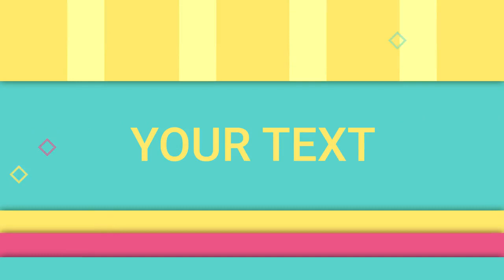Color Slideshow | After Effects Templates - Motion Array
Item details Color Slideshow is a bright and dynamic After Effects template with an eye-catching design, simple text animations and colorful transitioning effects. It's so easy to use with 15 photo/video placeholders and 4 editable text layers. A great way to show off your travelling, vacations, sports, fashion, wildlife, nature, family, friends, holidays and birthday photos. Impress your audience with this light, clean and creatively animated AE template. Available in HD. After Effects CS6+ 1920x1080 (HD) No Plug-Ins Music Not Included: Fashion Background Can Be Downloaded Separately. After Effects CS6+ 1920x1080 (HD) No Plug-Ins

 Color,Slideshow,Verbena,After,Effects,CS6+,1920x1080,(HD),No,Plug-Ins,After,Effects,Templates